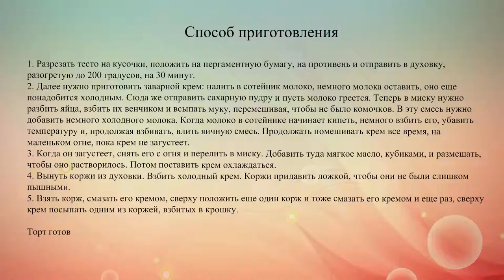Торт Наполеон из слоеного теста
Готовим порционный Наполеон из слоеного теста с заварным кремом.